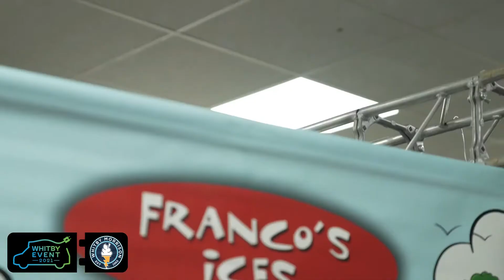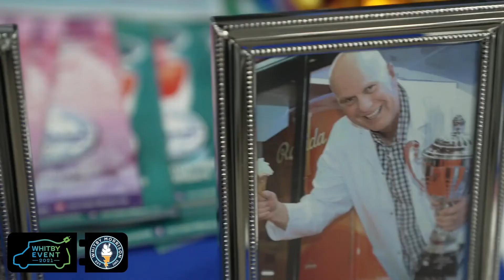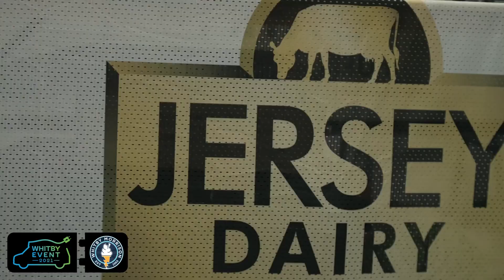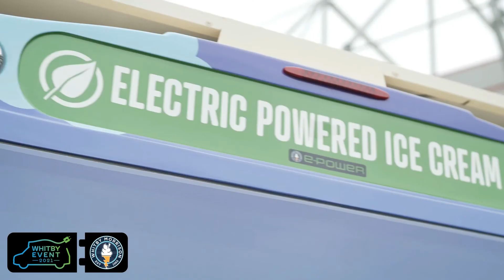Whitby Event 2021 - Ice Cream Vans, ePower, Toppings and so much more!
Have a look back at the highlights from the Whitby Event 2021, held at the Alexandra Stadium, Crewe.  26 and 27 October 2021.

There's everything from new Ice Cream Vans, Electric Power solutions, Vintage Ice Cream Vans, Toppings, Cones, Flavourings, Finance, Insurance and every other ice cream related product you could wish to see!

Video created by kind courtesy of Motion Focus Media;